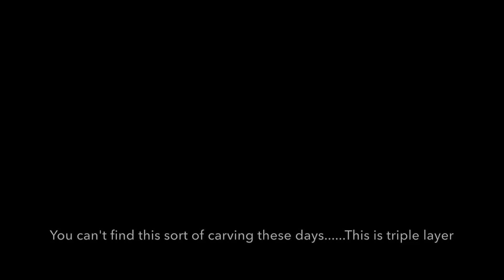15 days before Sally's retirement, our trusted master gilder. First vlog by Chris Ong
Our first VLOG is about SallyYuan , our trusted master gilder, and her business , Wah Dah furniture in Burma Road . She is calling it a day primarily because the landlord wants the property back and also the confluence of a few other factors like her age, health, and the absence  of a successor to the business.

I am in the process of helping her to clear the stuff out of  her shop . It is sad and emotional for  both of us but it is part of the circle of life . Her work lives on for as long as the furniture lasts and that will be more than my lifetime .

We will think of her when we see the gilded glory at Seven Terraces